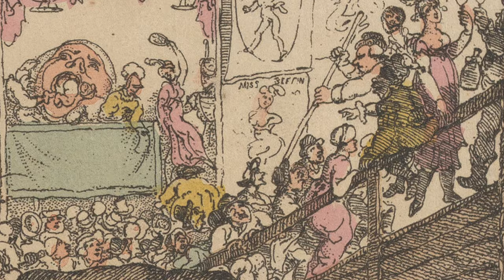Sarah Biffen: la vita straordinaria di una donna nata senza braccia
Un incredibile esempio di talento e perseveranza, quanti di voi avevano sentito parlare di Sarah Biffen o avevano visto le sue opere? Che ne pensate?